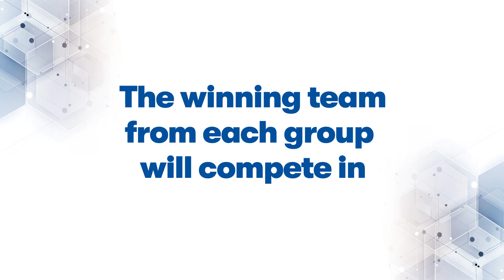Join the SIMMONS League 2023!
The SIMOONS League is a virtual competition that will take place during the 2nd Simulation Week. Teams from different countries participate through the serious game SIMOONS.

Do you want to know more?